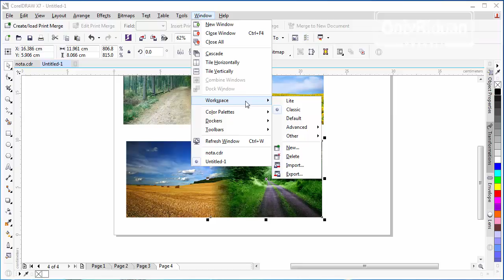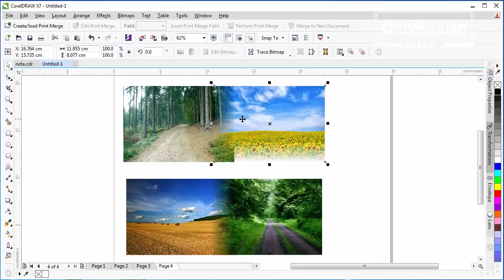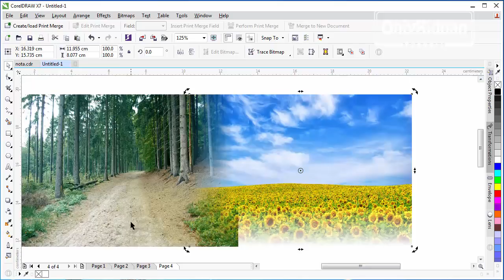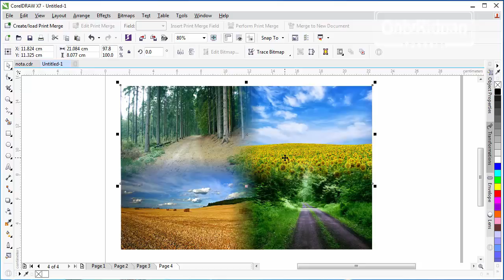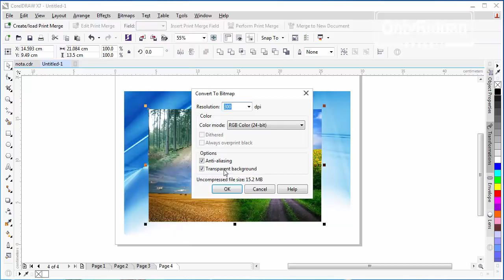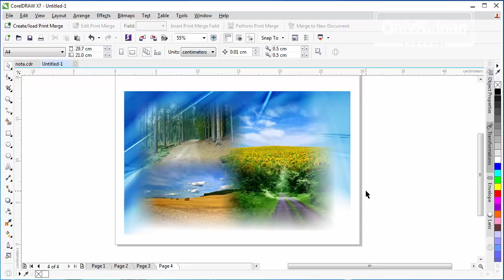Cara Menggabungkan Banyak Gambar Tanpa Terlihat Batasnya Di CorelDRAW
Tutorial Coreldraw Cara Menggabungkan Banyak Gambar Tanpa Terlihat Batasnya di CorelDRAW, dijelaskan secara detail dan  mudah dipahami.